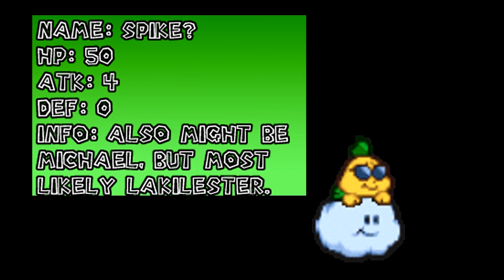Let's Play Paper Mario (Chapter 6 - Part 3) [READ DESCRIPTION]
Okay, so if  you've seen my last episode, then you know that the two episodes after that were corrupted. As such, this is going to be a brief overview of what happened during the two episodes. Unfortunately, this means we're missing half chapter 6, video gameplay-wise. On the bright side, the next episode is not corrupt, and it's the boss fight, so we can at least be happy for that!